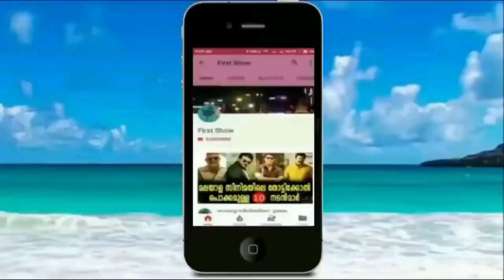പ്രിയ നടി സാനിയയുടെ പുതിയ ഗ്ലാമർ ചിത്രങ്ങൾ കണ്ട് കണ്ണ് തള്ളി ആരാധകർ | Saniya Iyyappan